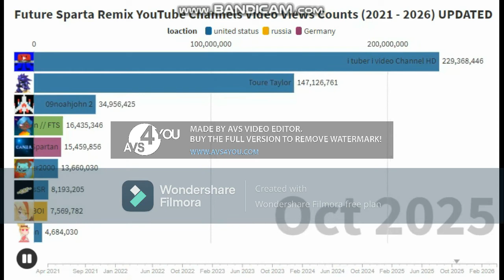Future Sparta Remix YouTube Channels Video Views Counts (2021 - 2026) (Audio Description Version)